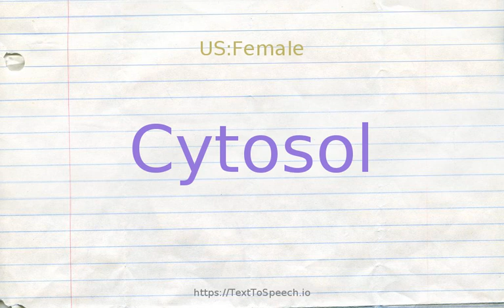How to pronounce cytosol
Cytosol definitions:
    (n): the aqueous part of the cytoplasm within which various particles and organelles are suspended